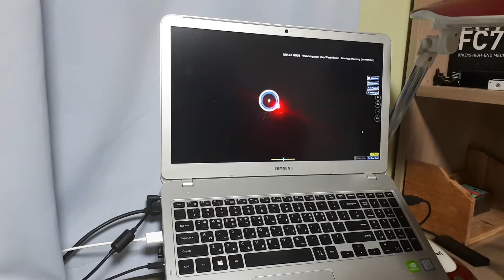osu laser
This is harder than I thought it would be lol